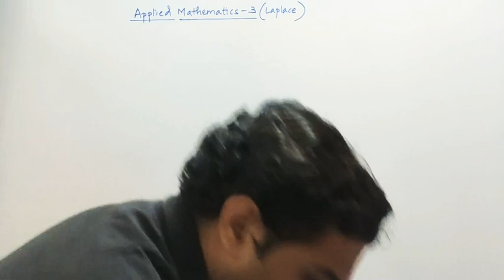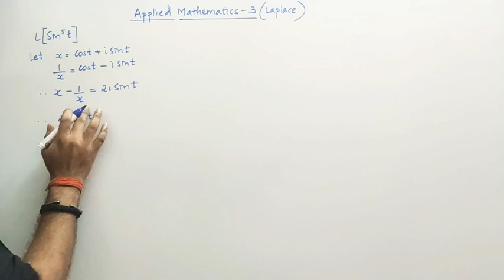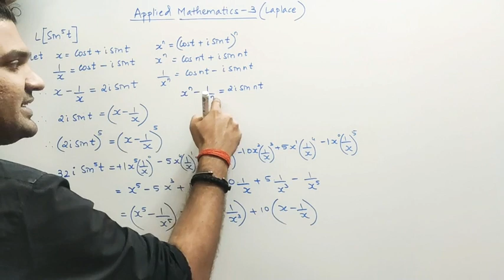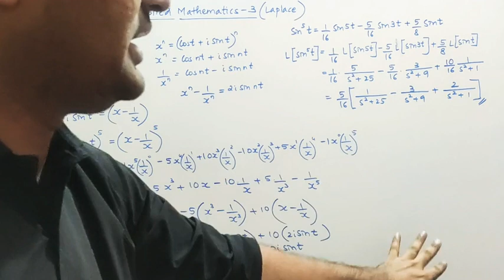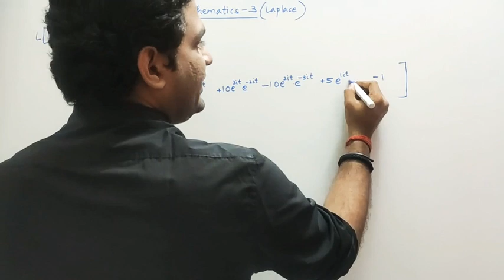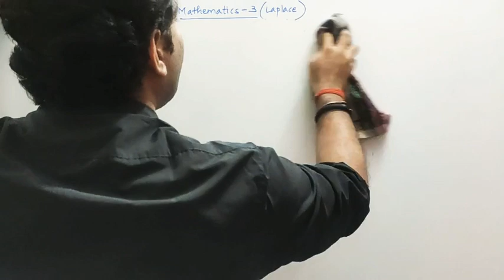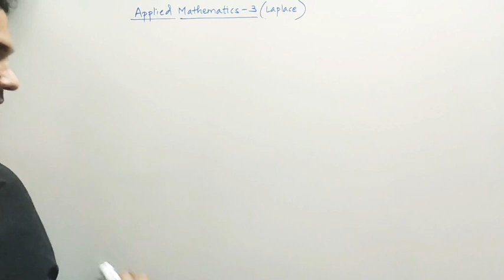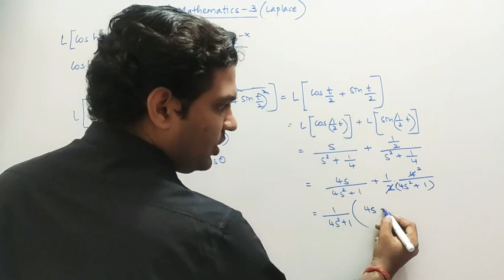Laplace Transform lecture number 3(Deepak Singh Sir)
Problems on standard formulae.